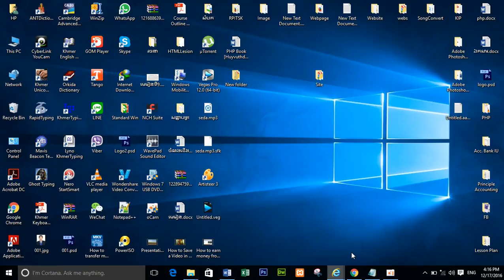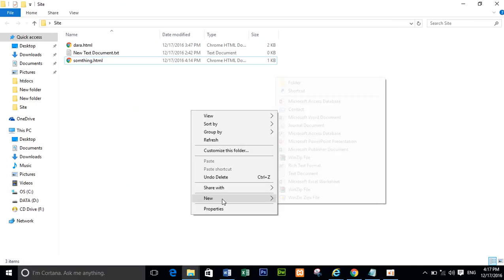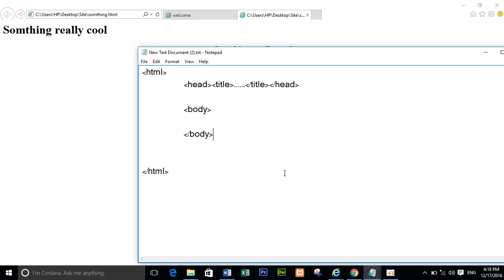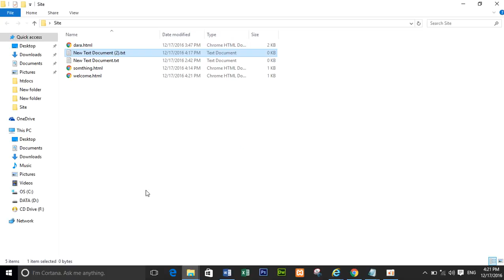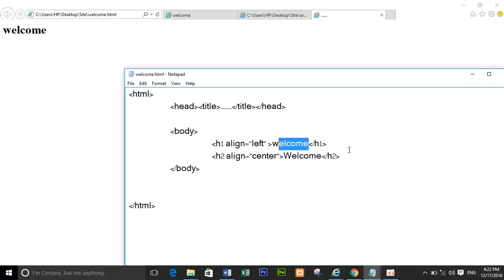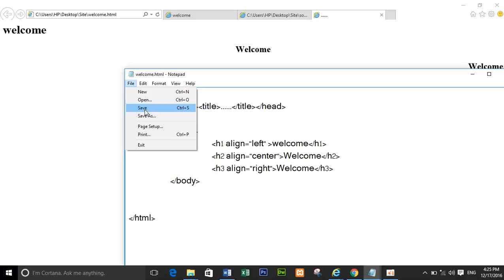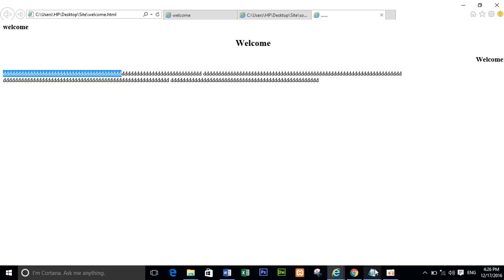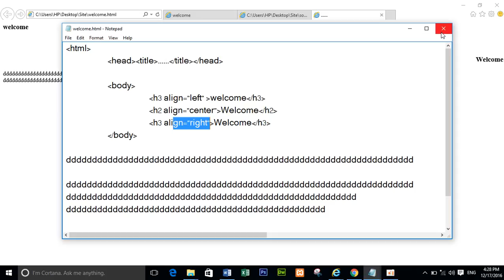How to learning HTML, How to web site, HTML,Web programming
How to learning HTML, How to web site, HTML,Web programming,How to learn HTML, How to create HTML, Learning HTML, How to create HTMLfile,
Lesion HTML, HTML file, HTML Basics,
open file notpade, HTML open tag,
HTML for sell, Basic HTML,
HTML5, HTML introduction, website HTML,
HTML part-01, HTML lesion 01

How to create Syntax HTML,
Learning HTML part 02,
 Easy step by step HTML,
Syntax HTML file,